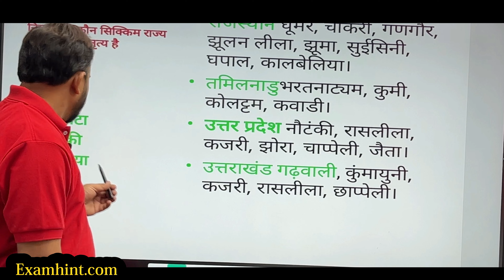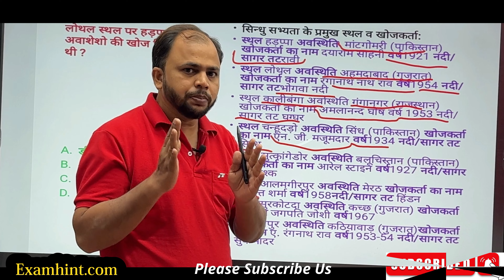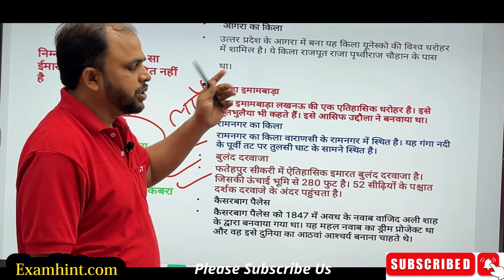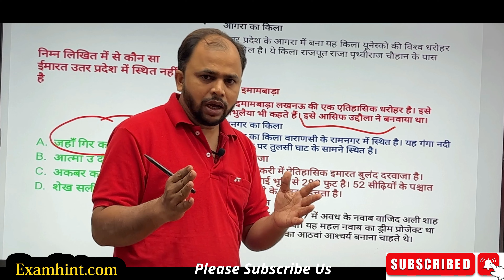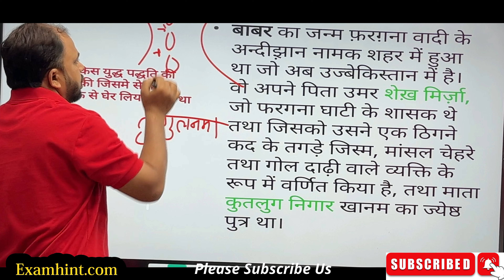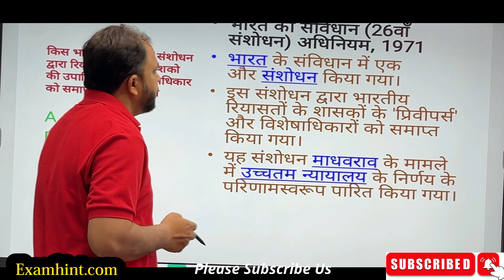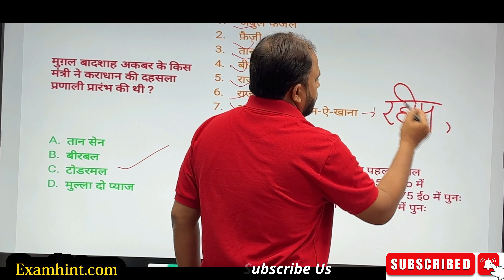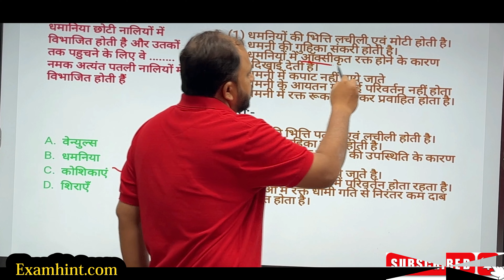SSC GD 2021 EXAM PAPER. SSC GD CONSTABLE EXAM SOLVE PAPER . EXAMHINT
1). GK
2). Quiz Test
3). General knowledge
4). Competitive questions
5). Competitive General Knowledge
6). GK in Hindi
7). Important GK Quiz
8). General Knowledge Quiz
9). India GK
10). Samanya Gyan
11). India gk in hindi
12). gk question in hindi
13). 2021 gk quesitons and answers
14). ssc gd exam gk
15). ssc gd previous year question